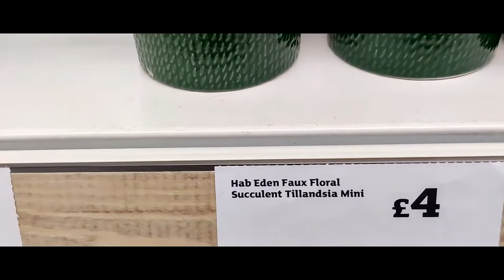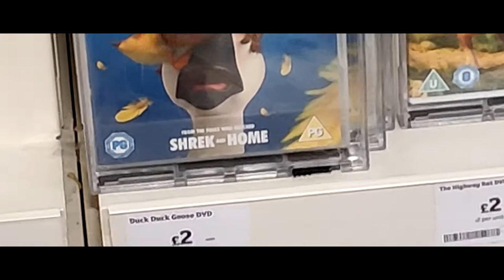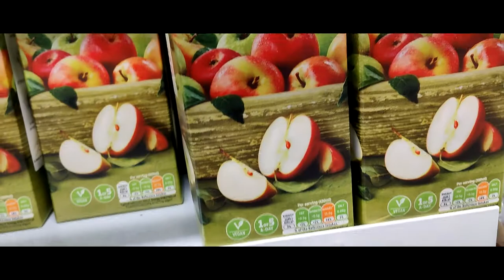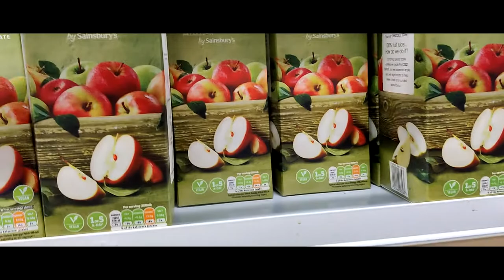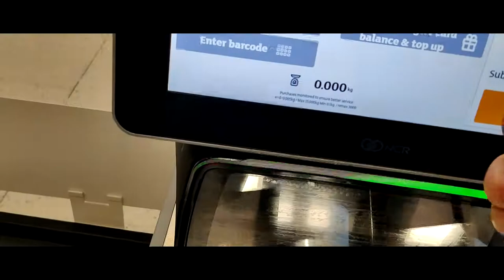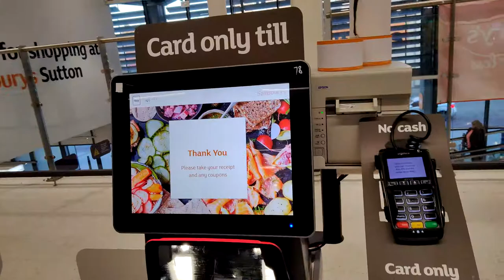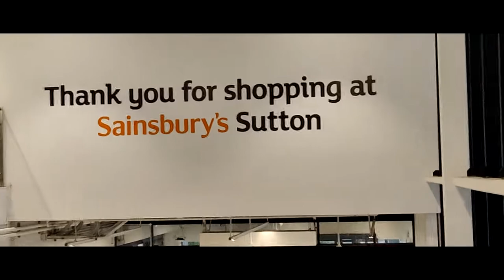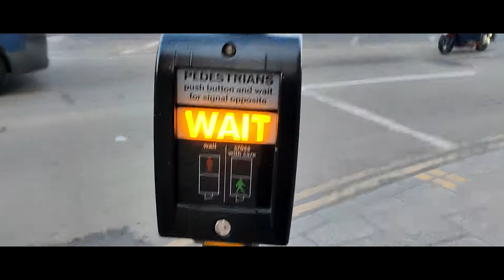DRAGANG PRODUCTIONS SAINSBURYS VLOG (23RD APRIL 2021!)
hi guys dragang productions here with the official veelog from sainsburys in sutton smash that like button subscribe button and ring the bell so you do not miss any future veelogs by dragang productions